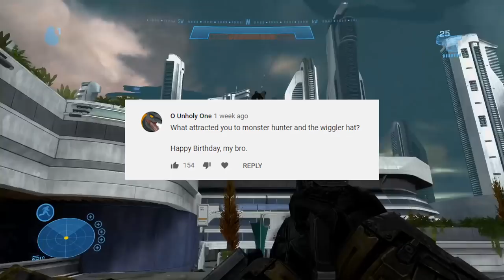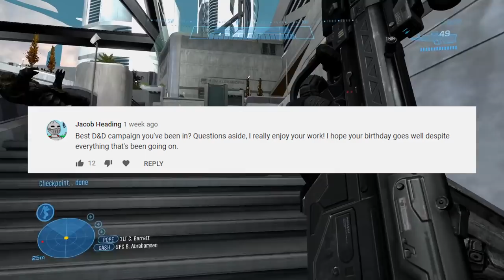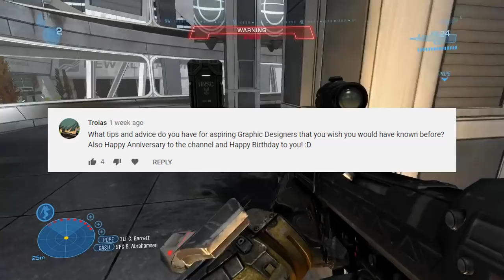JoCat's Monthly Mailbag - April 2020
got a question? ask in the comments and I'll pick the top ones for the next month!